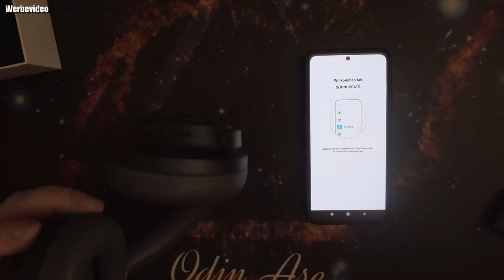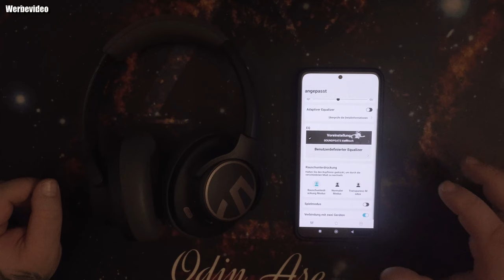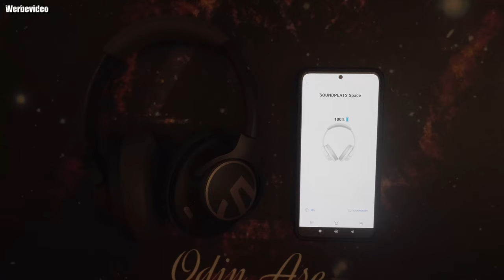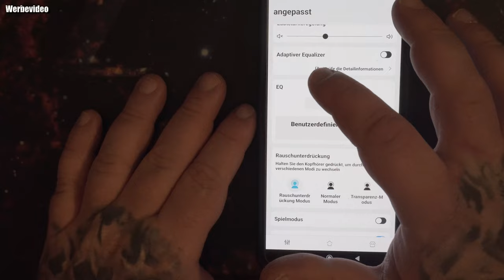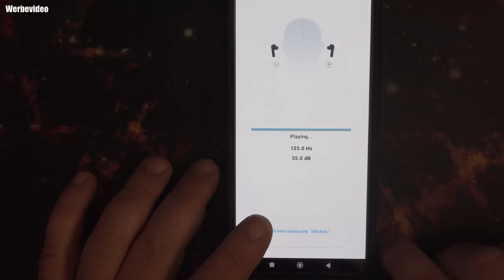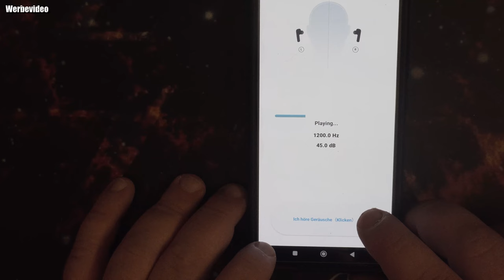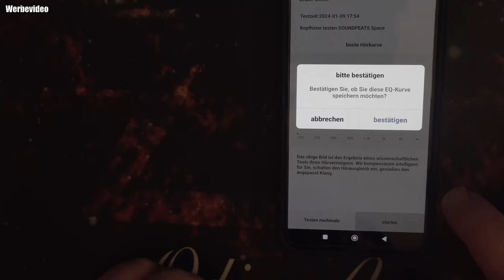Hardware | SoundPEATS Space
SoundPEATS Space
【Hybride aktive Geräuschunterdrückung】SoundPEATS Space nutzt hybride aktive Geräuschunterdrückung. Durch die Kombination von Feedback- und Feedback-Technologien wird ein tieferer Geräuschreduzierungseffekt erzielt und 95 % des Lärms effektiv reduziert. Sie können einen Geräuschreduzierungseffekt von -35 dB spüren.
【Super lange Akkulaufzeit】 Mit einer einzigen Ladung kann der Akku bis zu 123 Stunden, im ACN-Modus 61 Stunden und bei 10 Minuten Ladezeit 12 Stunden lang verwendet werden, sodass Sie sich jederzeit keine Gedanken über das Aufladen machen müssen. während der Woche. (Ergänzung: Bitte schalten Sie den ANC-Modus aus, wenn dies nicht erforderlich ist, um mehr Strom zu sparen) Ergonomisches und leichtes Design.
【Bluetooth 5.3 und Multipoint】Die fortschrittliche Bluetooth 5.3-Technologie sorgt für geringere Latenz, stärkere Anti-Interferenz-Fähigkeit, höhere Übertragungseffizienz und längere Akkulaufzeit, wodurch die Trennung des Geräts während der Nutzung erheblich reduziert wird. Multipoint stellt sicher, dass Sie frei zwischen zwei Geräten wechseln können.
【Spielmodus und App-Steuerung】Der hinzugefügte Spielmodus ermöglicht es Ihnen, beim Spielen jede Bewegung Ihrer Gegner zu hören und steigert Ihr Filmerlebnis mit einer geringen Latenz von 65 ms. Laden Sie die SOUNDPEATS-APP herunter, um mehr Erfahrung zu sammeln.